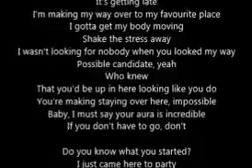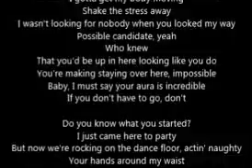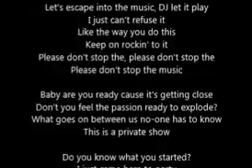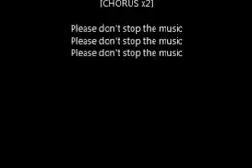Rihanna -Don't Stop The Music (Lyrics)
Robyn Rihanna Fenty (born February 20, 1988), known professionally as Rihanna (/riˈænə/ ree-an-ə),[4][5] is a Barbadian singer, actress, songwriter and fashion designer. Born in Saint Michael, Barbados, her career began upon meeting record producer Evan Rogers in late 2003 through mutual friends; she recorded demo tapes with his guidance. Her tape was sent to several record labels, and she subsequently signed a contract with Def Jam Recordings after auditioning for its then-president, hip-hop producer and rapper Jay-Z. Both her debut album, Music of the Sun (2005) and its follow-up A Girl Like Me (2006) peaked in the top ten on the US Billboard 200; the former featured the commercially successful song "Pon de Replay" while the latter produced her first Billboard Hot 100 number-one single, "SOS".